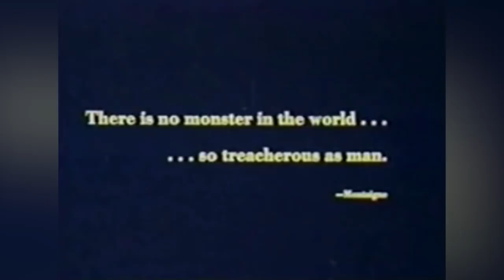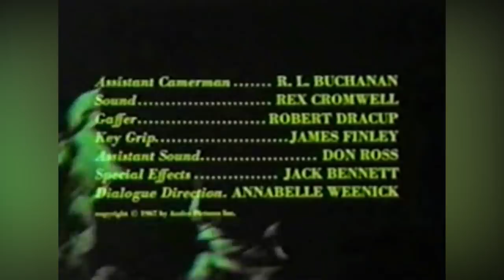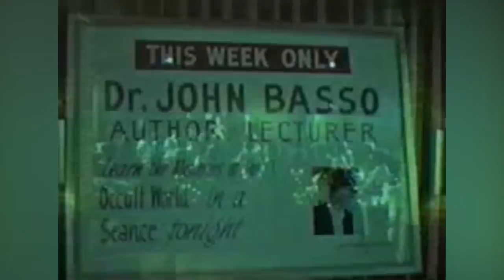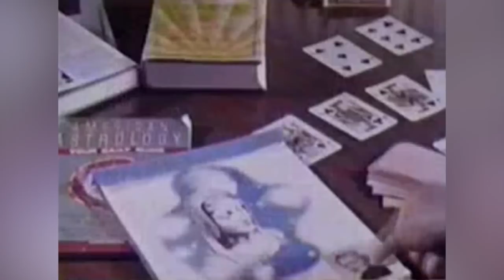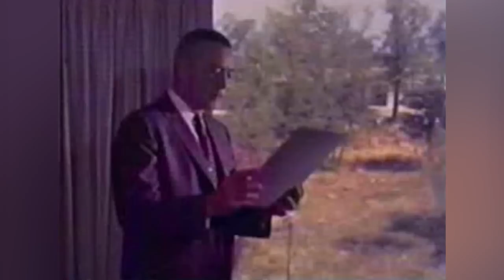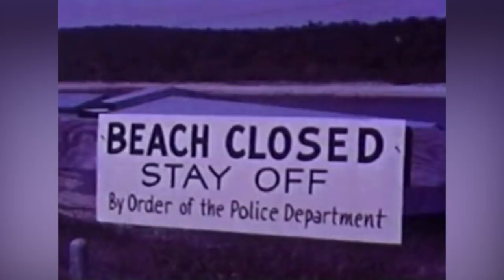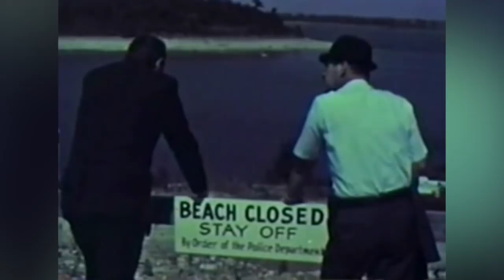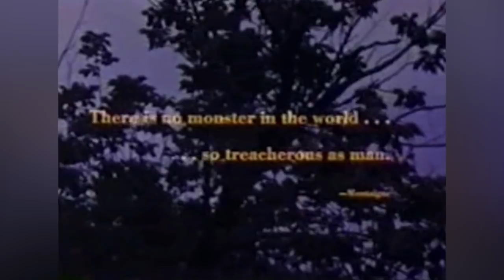CREATURE OF DESTRUCTION // Full Science Fiction Movie // Les Tremayne & Aron Kincaid // EN // HD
A hypnotist is able to predict murders by a terrifying sea monster. In reality, he causes the murders through his lovely assistant, who is the reincarnation of the monster.
Cast: Les Tremayne, Pat Delaney, Aron Kincaid
TOP 10!